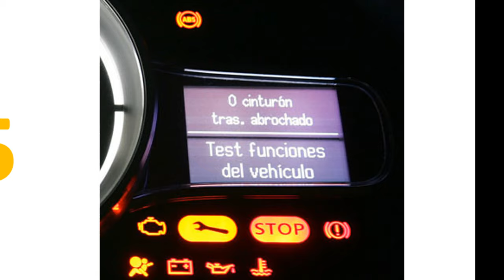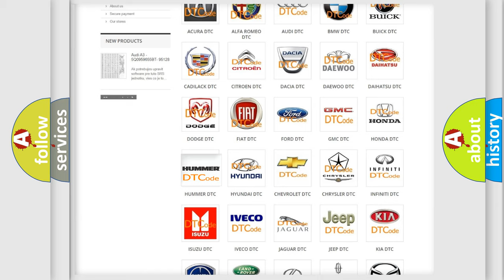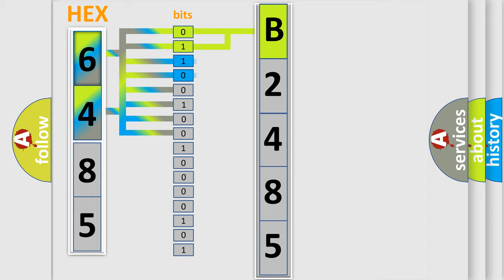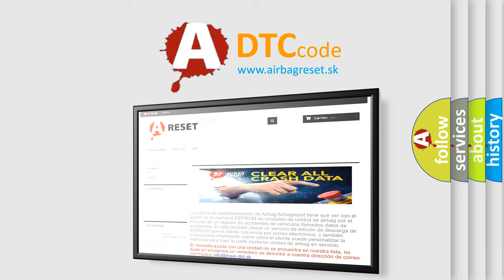DTC Hummer B2485 Short Explanation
Contents:
0:21 Basic DTC analysis according to OBD2 protocol standard.
1:48 Insight into programming
2:58 A diagnostically understandable description of the Diagnostic Trouble Code
3:05 Basic error definition

Make:
HUMMER
Code:
B2485
Definition:
Wireless Communication Antenna Circuit (Bluetooth)
Description: